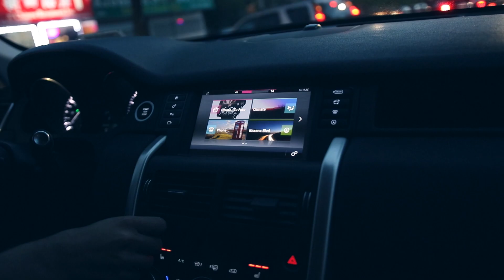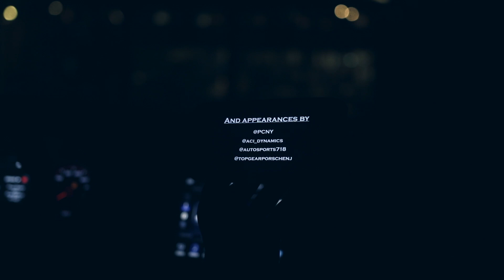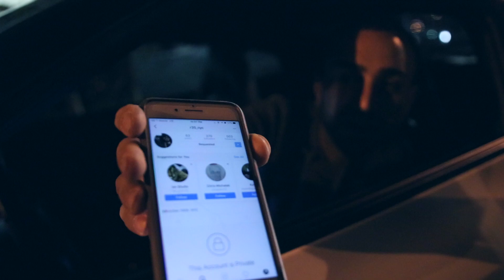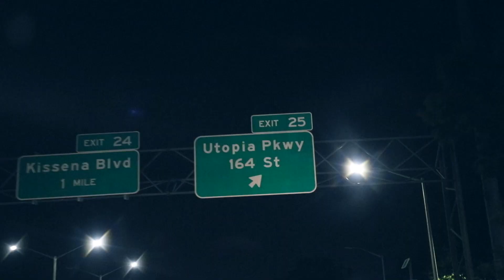SNUCK THE GTR OUT OF THE HOUSE | v5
More GTR shenanigans as Bejoy(@ROCKETSILVERGTR) baked some cheesecake chocolate cookies for us (IT WAS PRETTY DAMN GOOD, thanks BEJOY =))  Met up with Manny(@FTCMANNY) and Dylan(@UGOTGUOED) and randomly saw a gtr on the road, Justin(@R35_NYC).  Shooting flames in front of the police and let us off easily.. Later on, we took Bejoy's gtr out his house and headed out to a location to shoot.  Randomly came @SureshGordon..

Featuring:
Zain / @zain.cc
Mike / @r.ego
Bejoy / @rocketsilvergtr
Manny / @ftcmanny
Dylan / @ugotguoed
Justin / @r35_nyc
Suresh / @sureshgordon